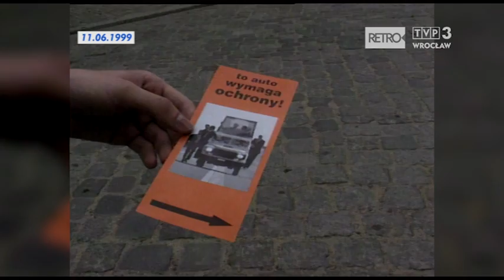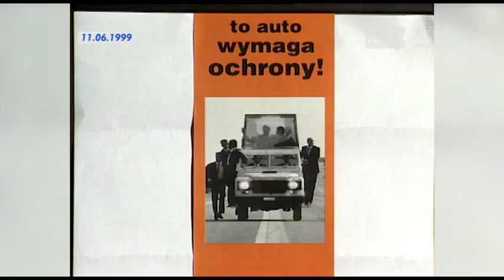Ulotki z papieżem – marketingowy strzał w stopę? – Retro TVP3 Wrocław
Relacja Marcina Brodowskiego z 11 czerwca 1999 r.:

Na jednym z wrocławskich osiedli pojawiły się nietypowe ulotki reklamujące myjnię samochodową. Widnieje na nich hasło „To auto potrzebuje ochrony” i fotografia przedstawiająca papamobile, w którym siedzi postać przypominająca Jana Pawła II. Niektórzy wrocławianie poczuli się urażeni taką formą reklamy.